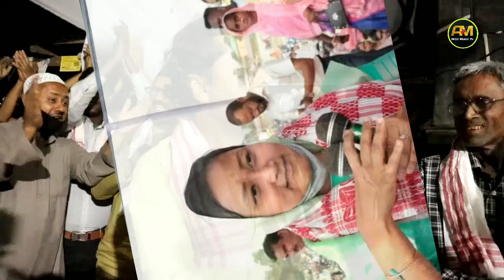AIUDF election song || Moinul Hoque Chaudhary || Sarukhetri || Barpeta, Assam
Moinul Hoque Chaudhary || Sarukhetri || New election song

মিনাক্ষী ৰহমান জিন্দাবাদ ।
শিল্পী: মইনুল হক চৌধুৰী

সৰুক্ষেত্রী বিধানসভা সমষ্টিৰ মিত্রজোঁটৰ AIUDF দলৰ মনোনীত প্রার্থী মিনাক্ষী ৰহমান ।

কয়াকুছি, বৰপেটা, অসম ।

By Artic Music Tv Team
Barpeta, Assam